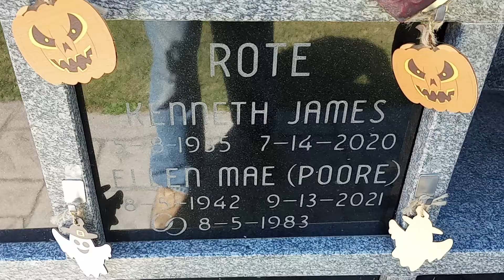Visiting Ellen Mae